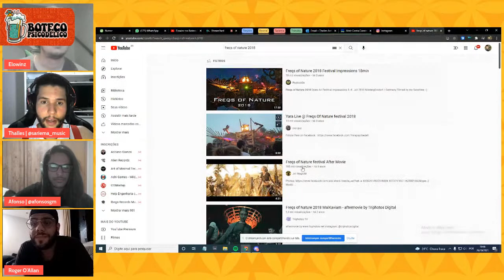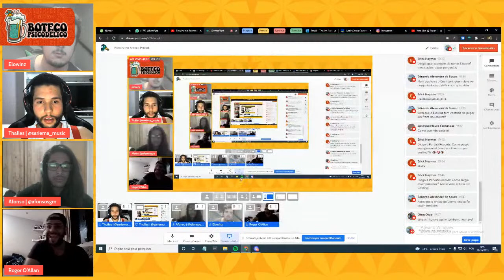Elowinz no Boteco Psicodélico